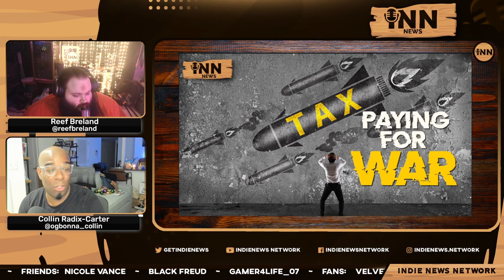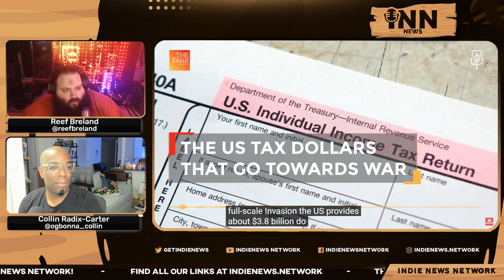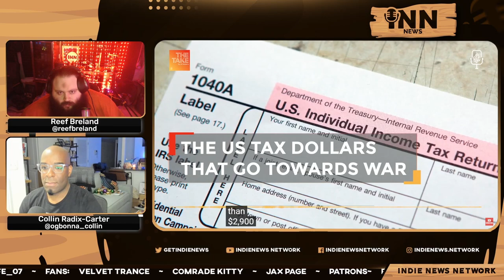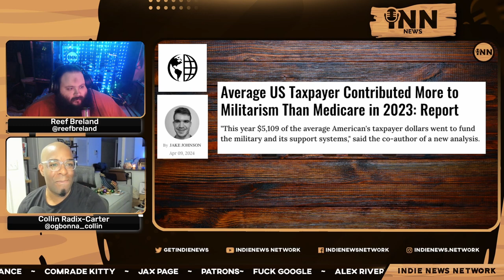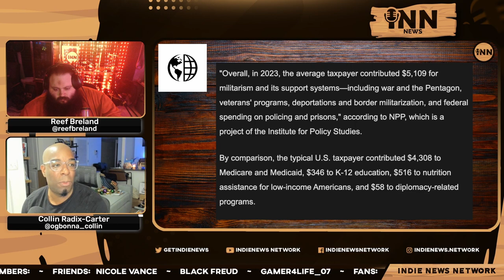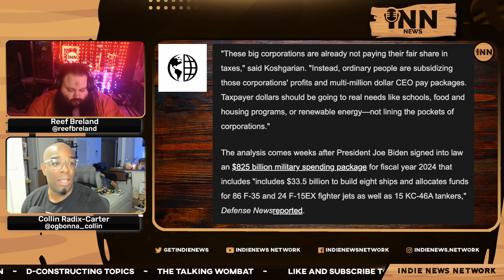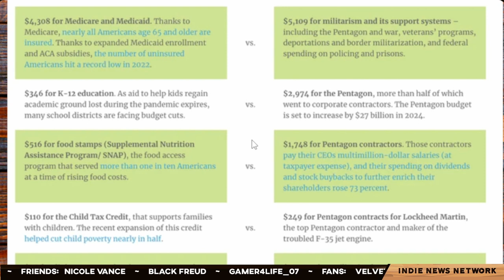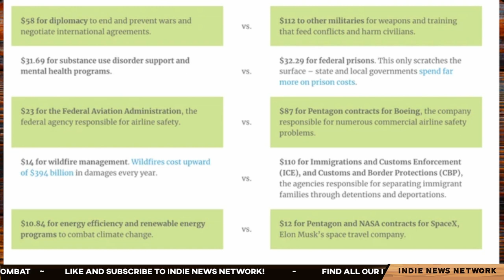Your Taxes Contribute More To WAR vs. You!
Collin and Reef report on how the average US taxpayer pays more for the military over socialized programs, such as Medicare, last year.

Co-Hosts:

Collin Radix-Carter
You can find all of Collin's links on his Linktree:

Reef Breland
You can find all of Reef's links on his Linktree:

Show Credits:

Editor: Fantomas Fanto
Visual Opening Credits: Joe @stfushitlib3
Visual Closing Credits: BigMadCrab

Article:

Common Dreams: “Average US Taxpayer Contributed More To Militarism Than Medicare in 2023: Report.”  Written by Jake Johnson.